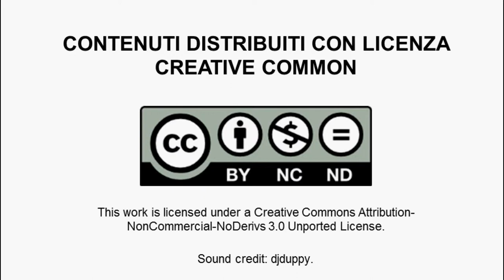Giovanni Cavallo, Superare le paure e crescere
In questo video, Giovanni Cavallo, fondatore di Sgnam.it, espone le difficoltà e le paure di un giovane start upper. Lo speaker riporta una citazione interessante: " Se i nostri sogni non ci spaventano non sono abbastanza grandi" , una frase che rispecchia esattamente quello che ogni giorni un giovane imprenditore cerca di fare: superare le paure, assumersi i rischi e crescere puntando dritto verso i propri obiettivi.
Giovanni Cavallo è un giovane imprenditore ventiseienne, laureato in Economia Aziendale presso l'Università di Bologna. Nel 2012 lancia Sgnam.it, un innovativo portale web che permette di ordinare cibo a domicilio. Con Sgnam.it  risulta vincitore del premio Moebiu start up a Smau Bologna 2012 e del Bando Incredibo 2013. Attualmente continua a lavorare con passione ed entusiasmo al suo progetto.
Sgnam.it è una piattaforma web e per Android con la quale si può ordinare da casa e in pochi minuti qualsiasi tipo di piatto. Nasce su iniziativa di due giovani studenti Giovanni Cavallo e Lorenzo Lelli, dall'idea di provare ad importare anche in Italia l'abitudine di ordinare cibo on line e quindi replicare progetti simili e funzionanti in altri Paesi. La giovane start up bolognese attualmente è attiva nelle città di Bologna, Firenze, Reggio Emilia e Modena e sulla piattaforma sono stati gestiti più di 5000 ordini. Il progetto, vincitore del premio Moebiu start up nel 2012 e del premio Incredibo 2013, è stato da poco scelto da Nana Bianca, un acceleratore di start up digitali con sede a Firenze.